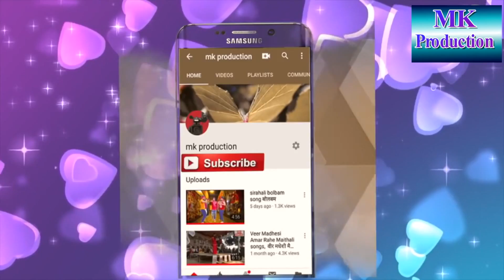Tilasi Phalwani Part 1 चैती दुगा तिलासी पहलमानी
Nepali bhojpuri Maithli Videos. movie documentary Song, Funny Videos etc,Thilasi kusti Phalmani#